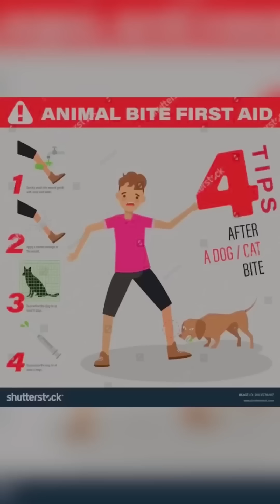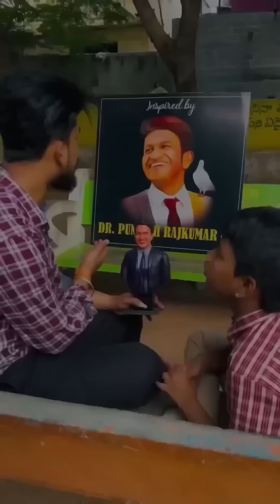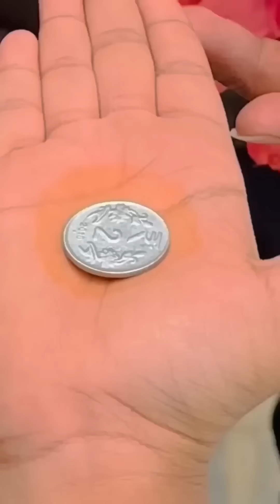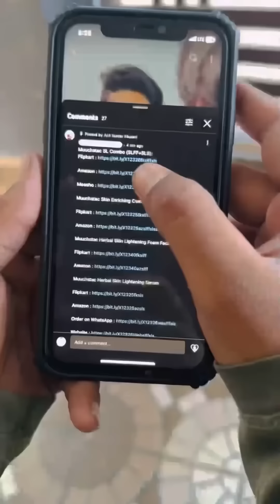Rich dad vs poor dad - 4 Summer special🥰